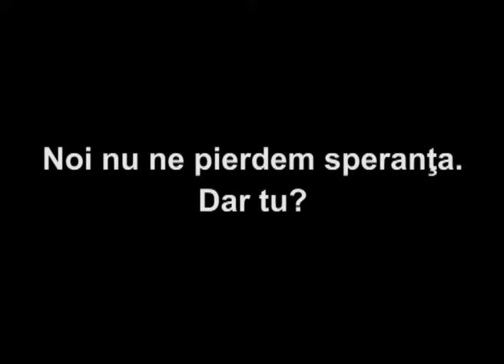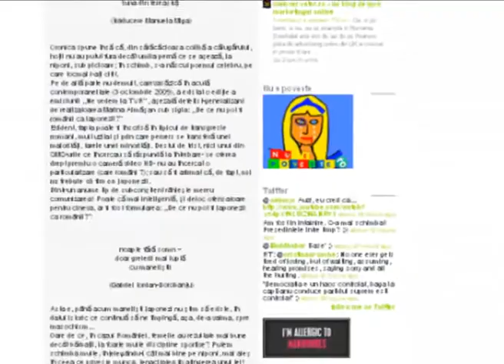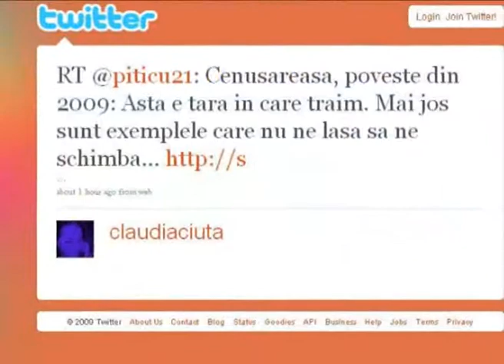Peste 45.000 de oameni au spus tuturor că violenţa domestică nu este poveste. Sub sloganul „Spune tuturor că violenţa domestică nu e poveste! Fundaţia Sensiblu a lansat pe 25 noiembrie un apel mobilizator la schimbare prin site-ul în cadrul celei de-a VI-a ediţii a campaniei V-Days 16 Zile Internaţionale de Activism Împotriva Violenţei asupra femeii. Timp de 16 zile, povestea „Cenuşăresei spusă de un copil de 11 ani pentru care realitatea înseamnă să trăiască alături de un tată violent şi o mamă victimă a fost transformată pas cu pas cu cât numărul de vizualizări a crescut.